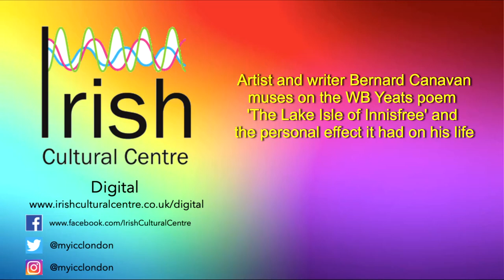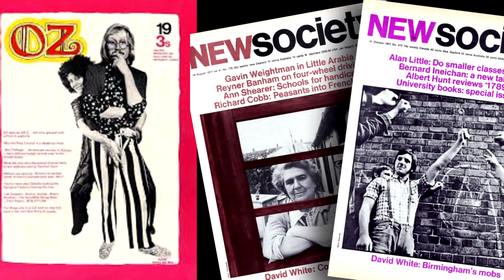A talk on Yeats by Bernard Canavan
As part of ICC Digital’s YEATS’ WEEK we invited Bernard Canavan to give a short talk about Yeats’ beautiful and powerful poem ‘The Lake Isle of Innisfree’.

Bernard Canavan is an acclaimed Irish Painter, Author and Irish Historian. He’s had exhibitions of his work presented all over the UK and Ireland, he's had several solo exhibitions at the ICC and his paintings were recently displayed at The Houses of Parliament in Westminster.

Canavan’s paintings are expressive and figurative and deal with Irish and the emigrant's life; in particular the life of Irish people in the UK in the 1950’s and 1960’s.

Bernard is also an Irish Historian, he taught Irish History and History of Art for many years at the ICC.

Born in 1944, Bernard grew up in County Longford, in the 1950s. Illness prevented him from going to school, so he read and drew pictures at home.  He emigrated to England in 1959 and worked on unskilled labouring jobs on construction sites and in factories. He returned to work in Dublin as a graphic artist for a display and advertising agency before finally settling in London as a freelance illustrator for the 1960s underground press, Oz, International Times, Cyclops, Black Dwarf and magazines such as New Society, Peace News and Tribune.